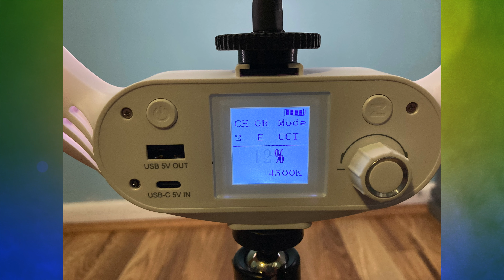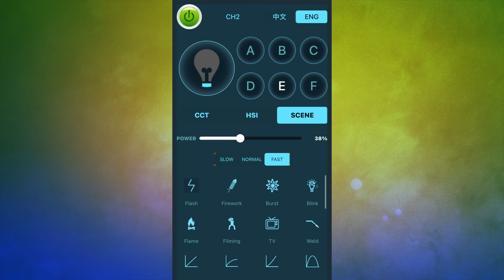Best Portable RGB Ring Light Under $100 | Weeylite WE-9 RGB Ring Light Review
Looking for a nice portable RGB Ring Light thats Under $100 but has the features of a much more expensive light?
Join MumblesVideos as he reviews the new Weeylite We-9 RGB Live Broadcast Ring Light! This is an awesome little light with alot of cool features, but is it the ring light you need in your life? Find out next on MumblesVideos!